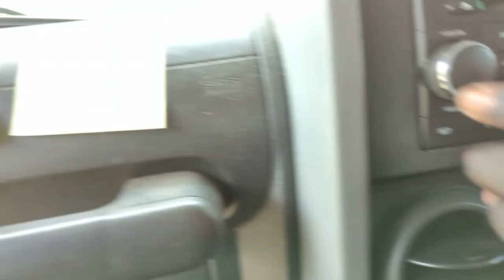Stuck in Australia Most Deserted Forest (full episode)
Went for a drive thinking it would be smooth amidst the gum trees and kangaroos in the deep forest of a countryside in Australia only ending up stuck and hopeless in the midst of no where .will I get support watch the video may be or may be not.